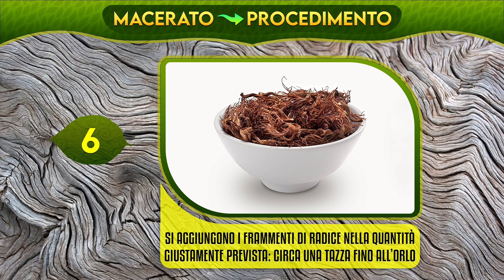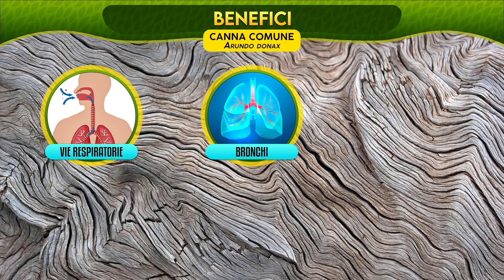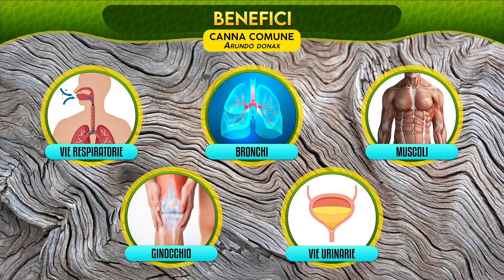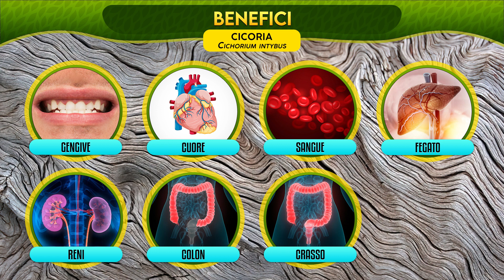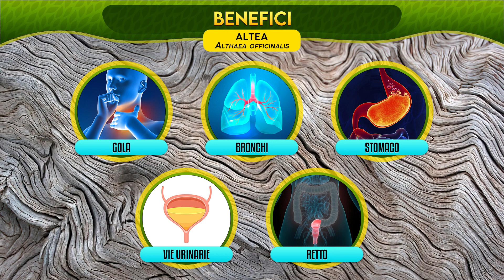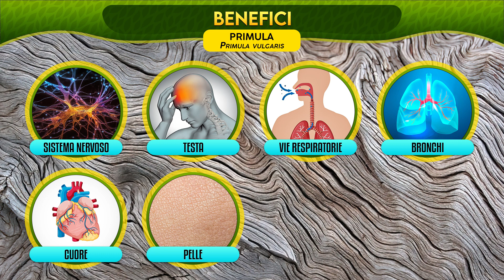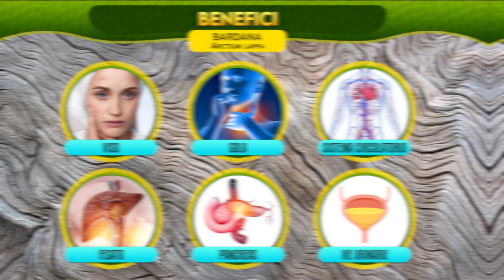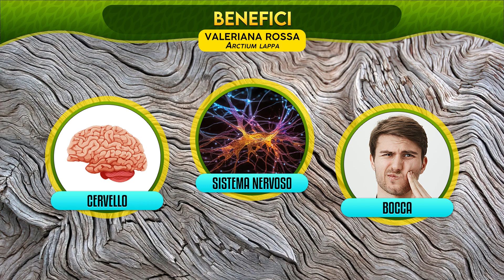Le Piante medicinali (PARTE 3): radici del benessere ► Puntata 142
Le Radici del Benessere non sono altro che il terzo capitolo sulle Piante Medicinali, argomento che potremo ampliare se sarà di vostro gradimento. Dopo le Foglie, i Frutti e i Semi, esaminiamo la parte sotterranea dei vegetali, il vero magazzino di raccolta delle sostanze. Questa volta, dopo l’Infuso e il Decotto, si descrive il procedimento per la preparazione di un Macerato. E com’è giusto, se qualcuno ne avesse bisogno, prendiamo in esame radici più facilmente reperibili, non per questo meno efficaci. Tutte di facile utilizzo, due di esse, la Bardana e la Valeriana rossa, sono piante di grande forza medicinale.

00:00 Introduzione alle Radici medicinali
00:43 Panoramica generale sulle Radici medicinali
01:17 Macerato di radici: procedimento
02:28 Canna comune e suoi benefici
04:47 Cicoria e suoi benefici
05:12 Altea e suoi benefici
06:06 Primula e suoi benefici
07:22 Bardana e suoi benefici
09:13 Iris e suoi benefici
10:07 Valeriana rossa e suoi benefici

FOTO:
iStock, Alamy, Flickr